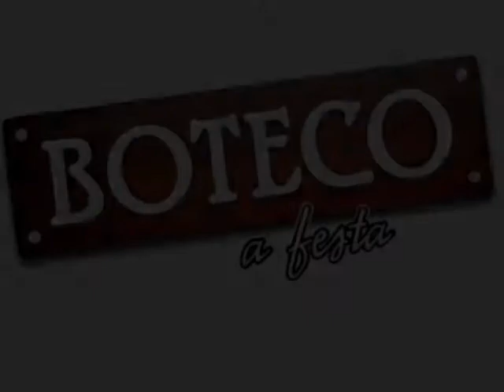BOTECO A FESTA - Performance de Gafieira ( Brasileirinho )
Sensacional apresentação de Gafieira dos bailarinos Aline Hamburgo e Josuel Schimieds, no Boteco A Festa, dia 14/09 no Teatro Rival.